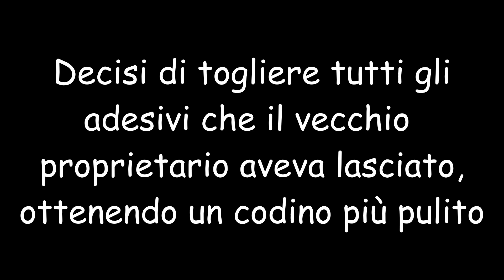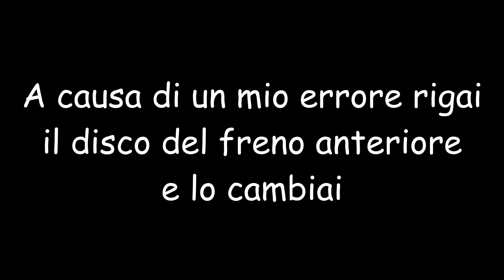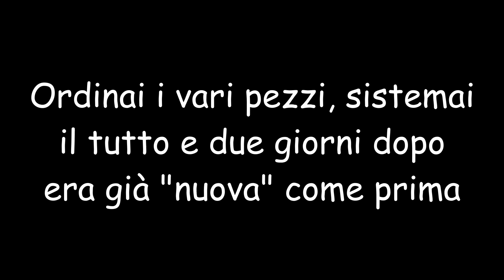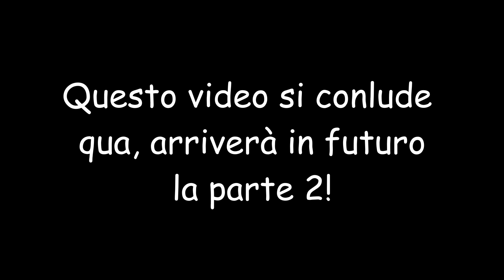Fantic 125 Casa - Story pt.1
In questo breve video vi mostro come è cambiata la mia moto, da quando l'ho acquistata, fino ad oggi!
Cosa ne pensate? Fatemelo sapere con un commento!